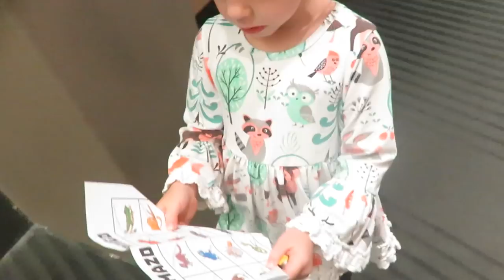KLAIRES IN BIG TROUBLE! │4•23•17 DAILY VLOG